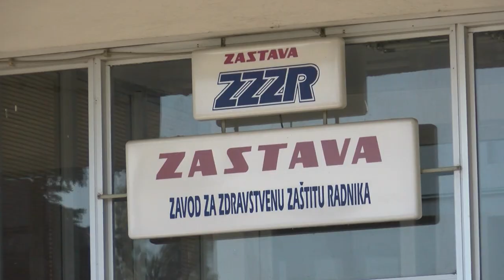U "Zastavinoj ambulanti" oko 200 kovid pregleda dnevno